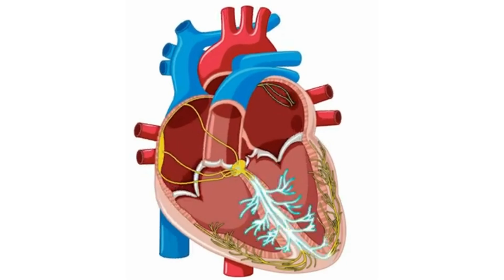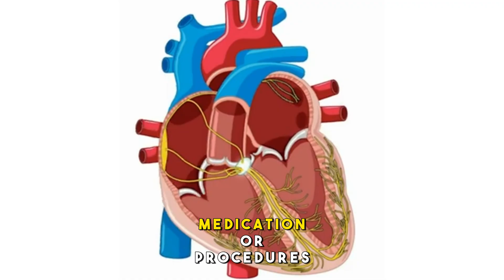Whispers of the Heart: Unraveling Premature Ventricular Contractions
💓🔥🌿Welcome to BODY DYNAMICS + HEALTH and FITNESS TIPS 🌿🔥💓

Decoding Heart Rhythms Exploring Premature Ventricular Contractions

In this educational video, we dive deep into understanding what PVCs are, their causes, symptoms, and potential treatments.

PVCs are abnormal heartbeats that originate from the ventricles, the lower chambers of the heart. They occur when extra electrical signals disrupt the heart's normal rhythm, leading to premature contractions. But fret not, as we are here to unravel this condition for you.

Through this informative and engaging video, we aim to provide a holistic understanding of PVCs, empowering you with knowledge about its various aspects. We discuss the potential risk factors associated with PVCs, including heart diseases, anxiety, caffeine, and stress.

Furthermore, we delve into the symptoms that people may experience when dealing with PVCs. Palpitations, irregular heartbeats, dizziness, and fatigue are all possible indicators that warrant further evaluation by a healthcare professional.

To guide you towards a comprehensive grasp of PVCs, we explore the tests and diagnostic procedures employed to identify this condition. Rest assured, our video clarifies misconceptions surrounding PVCs to ease any concerns or anxieties you may have.

When it comes to treatment, it largely depends on the severity of PVCs and underlying causes. We discuss both lifestyle modifications and medical interventions, emphasizing the importance of stress reduction, regular exercise, healthy diet, and avoiding triggers like excessive caffeine.

By watching our video, you will gain valuable insights into the management and prevention of PVCs. Remember, knowledge is power, and we aim to empower you with the understanding needed to take control of your heart health.

Together, let's tackle PVCs and ensure a healthier future.

🕒 Timestamps 🕒

00:00 - Introduction
00:10 - Explanation of Premature Ventricular Contractions (PVCs)
00:30 - Normal heartbeat vs PVCs
01:00 - Symptoms of PVCs
01:30 - Causes of PVCs
02:00 - When to seek medical attention
02:30 - Diagnostic tests for PVCs
03:00 - Treatment options for PVCs &  Importance of speaking with a healthcare professional

#️⃣ Hashtags #️⃣

The content and data available on this platform are intended solely for general information purposes and should not replace comprehensive medical consultation or treatment. It is advised to consult with a healthcare professional for any health issues or medical concerns you may be experiencing.